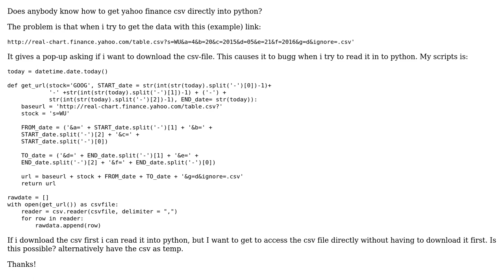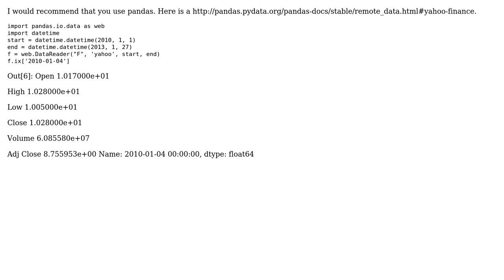How to get the yahoo finance csv directly into python? (2 Solutions!!)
How to get the yahoo finance csv directly into python?

With thanks & praise to God, and with thanks to the many people who have made this project possible! | Content (except music & images) licensed under CC BY-SA | Music | Images & others | With thanks to user Ptru user goCards user ASH and the Stack Exchange Network Trademarks are property of their respective owners. You are responsible for your own actions.